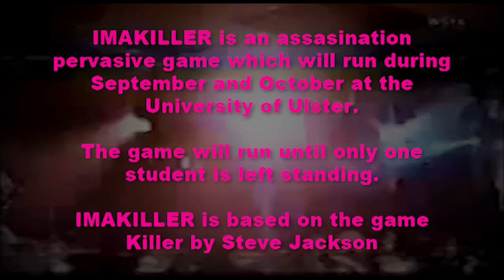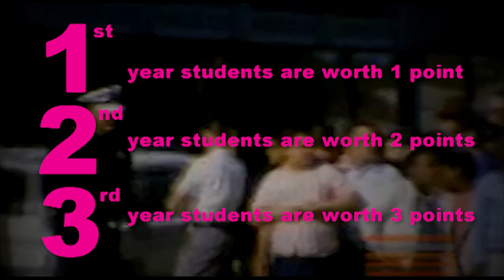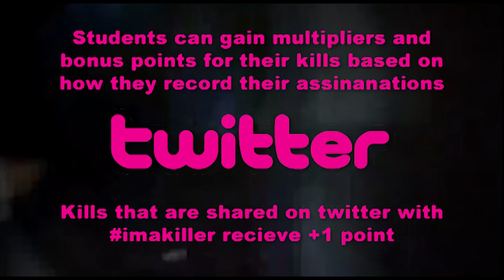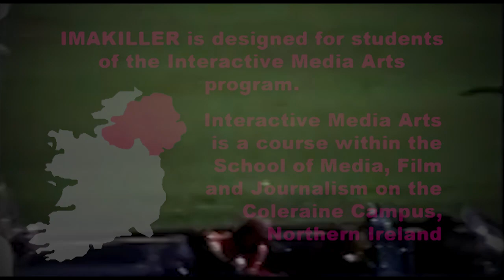IMAKILLER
IMAKILLER is a version of the pervasive game Killer by Steve Jackson. IMAKILLER will run as part of the induction and enrollment process of the Interactive Media Arts course at the University of Ulsters Faculty of Arts, based on the Coleraine campus.

[The Shockout Volume 1 album featuring the track used in this video can be purchased